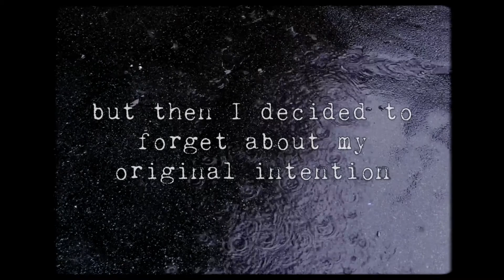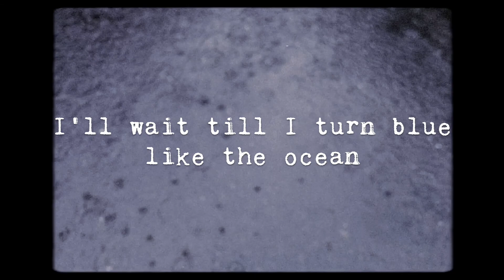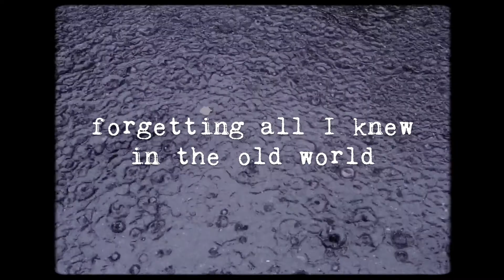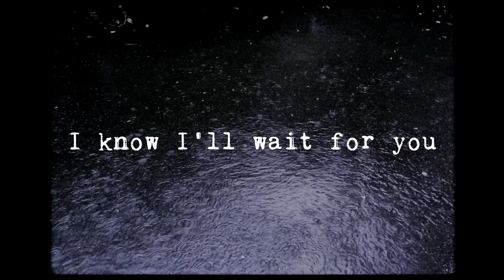idatherese - Weathering With You (original song | 20 MINUTE SONGWRITING CHALLENGE - THE RESULT)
Last week I challenged myself to write a song in 20 minutes (watch the video It was surprisingly stressful! I wrote a verse and a refrain that I thought I wasn't happy with, and that was all I had time for. But then I tried to finish the song off camera, and I realized that the lyrics I had written really fitted the atmosphere of the movie 'Weathering With You' that I had just seen! And I decided to go with that. I'm quite happy with how this version of the song turned out, and I hope you'll like it:)

(or just search 'idatherese' where you listen to music✌🏻)